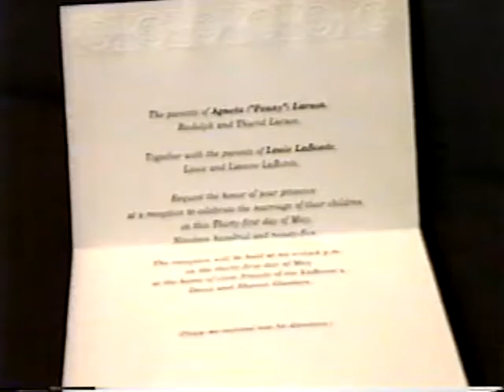Louie and Penny's reception 1995